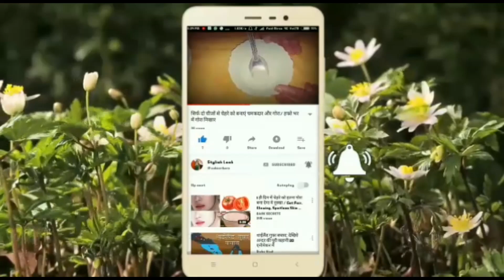Desiner dress collection of actress Aishwarya Rai /different dress style of Aishwarya.